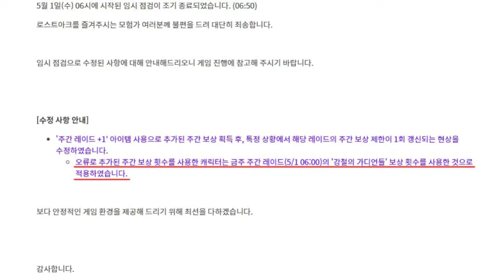주레수확권 출시!! 수확권 하나로 두번 추가 수확을?? 버그를 발견하였습니다.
걱정하던 회수는 없었으나
줬다뺏는건 똑같은 결과였다..ㅠㅠ